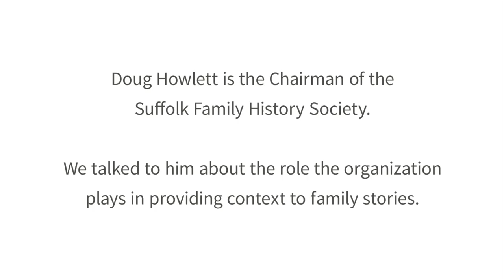Doug Howlett Shares the Mission of the Suffolk Family History Society | Ancestry UK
Doug Howlett Shares the Mission of the Suffolk Family History Society | Ancestry